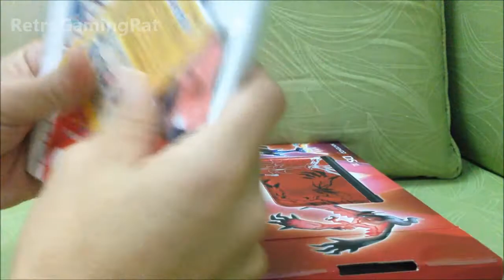Pokemon X and Y RED Limited Edition 3DS XL Unboxing!!!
Pokemon Xerneas AND Yveltal 3DS XL RED Edition Unboxing video why RED? Cos in the land of the rising sun, there only a gold and the blue one so I decided to pick this up since in a way exclusive to the US or EUROPE. People may ask why there is no AC Adapter included cos I personally do not need it cos the 110V adapter cannot be used in my country and the replacement adapter cost $$$ I save $15 cos I do not need it.